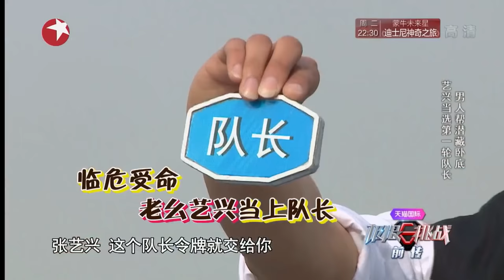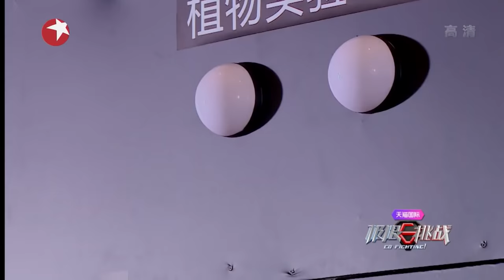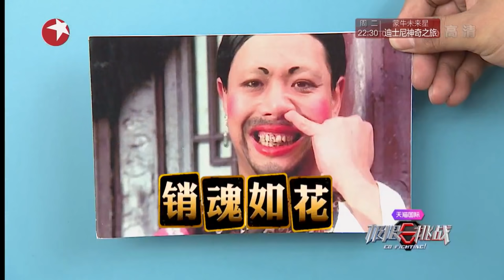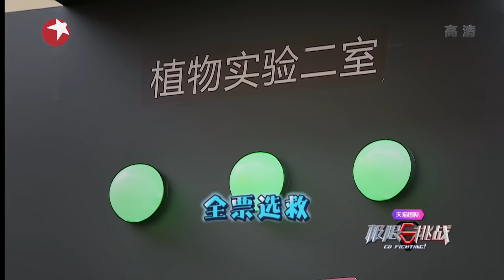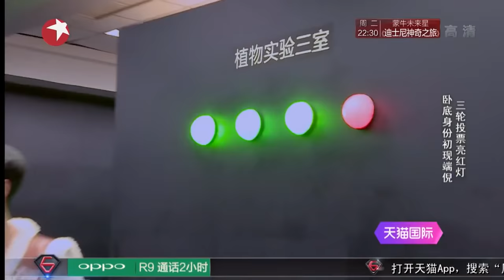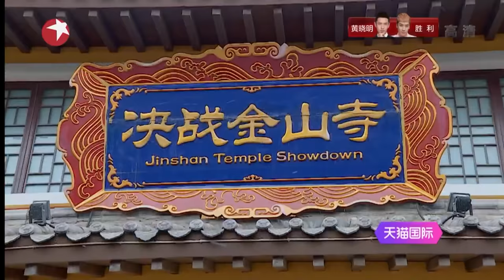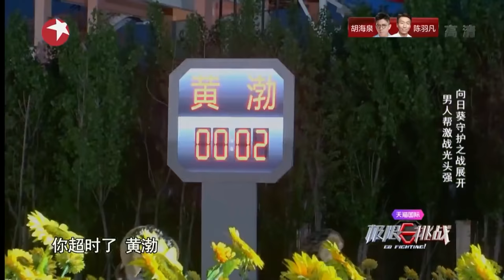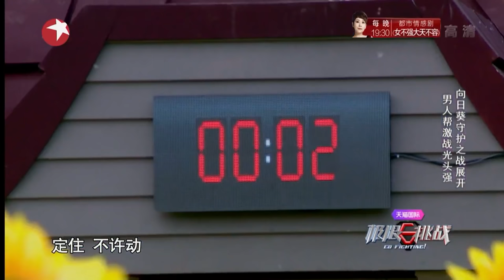ENG SUB《极限挑战II》第8期20160605: 男人帮化身人类笑容守卫队 红雷为当队长强拆情侣【东方卫视官方超清】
【极限挑战2】每周日热力开播
《极限挑战》是东方卫视制作的一档户外竞技类真人秀节目，由六位固定成员组成。每期加入不同嘉宾进行开放式的户外挑战运动，主打“男人帮”概念，主要呈现男人们在各种追逐、竞争当中焕发的魅力与睿智，流血流汗艰难获胜。节目采用的“开放式过程”和“开放式结局”，营造完全不同于过去综艺节目模式化的观感，上演12集“剧情式综艺”。